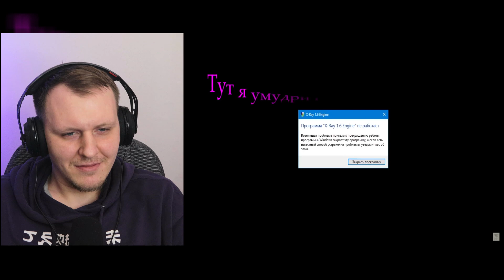S.T.A.L.K.E.R. MISERY (чёрная дорога #2) | Реакция на OverBro